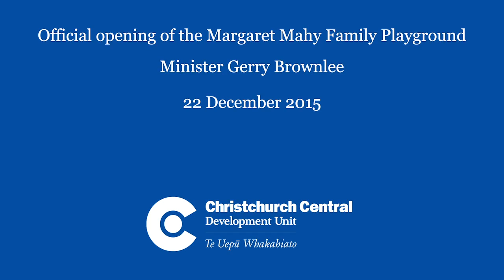Official opening of the Margaret Mahy Family Playground